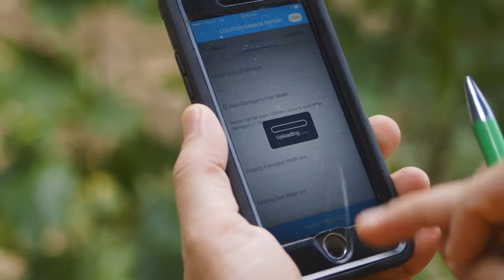We've got you on our RADAR!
RADAR is an online system for collecting and storing photos of damage during natural disasters.

We can now view the information in real time, when previously it took weeks to collate.

RADAR has around 600 registered mobile users across 74 organisations, including 48 local councils, across Queensland.